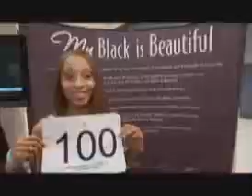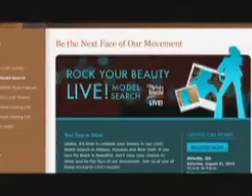My Black is Beautiful-Body Weight Pt 1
Timely topics on getting and staying fit and fab, the tips in fashion, beauty, and health